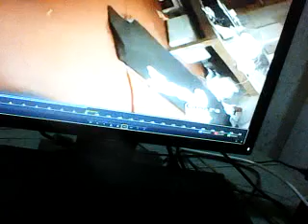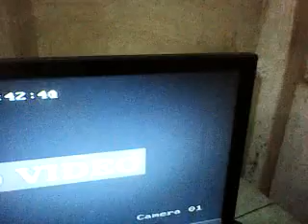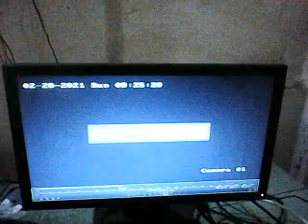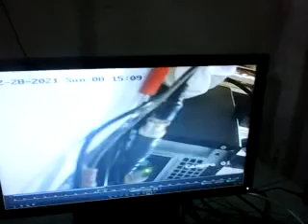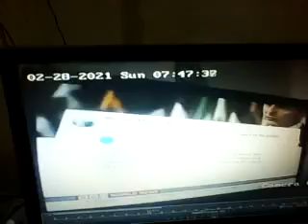NEERA TANDON or KAMALA Harris ETC - ANARCHIST ANTI HUMANIST WITCH CHARACTER IMPOSTOR .....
@neeratanden NO ONE ANARCHIST ANTI HUMANIST WITCH CHARACTER IMPOSTOR SAVAGE CRIMINAL CAN NOT DO ESCAPE EVEN REMAINING IN POWER OF USA GOVERNMENT IF FOUND DONE NEGLIGENCE IN DOING RESPOND TAKING ACTION